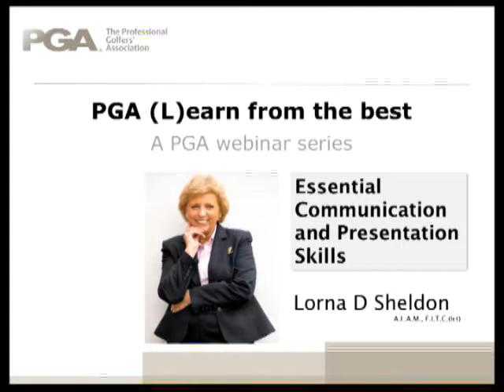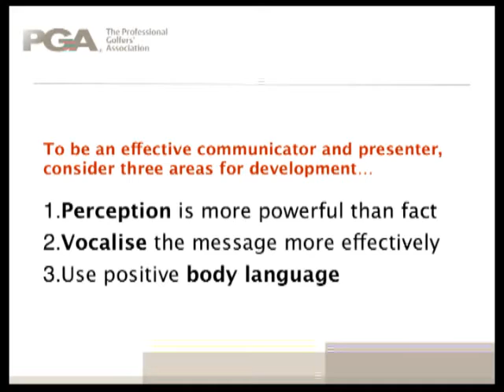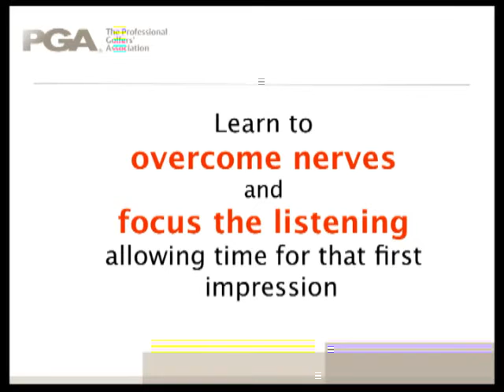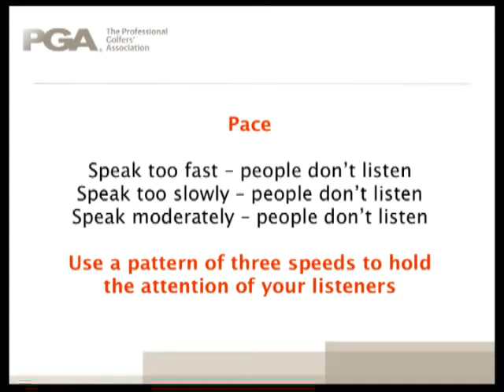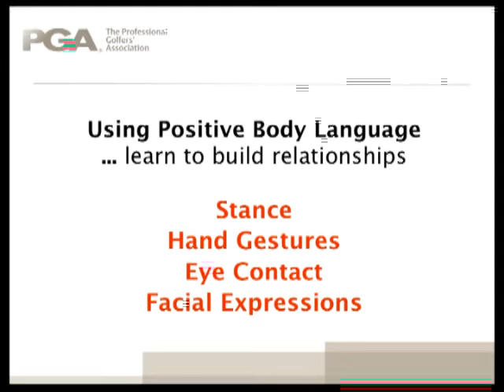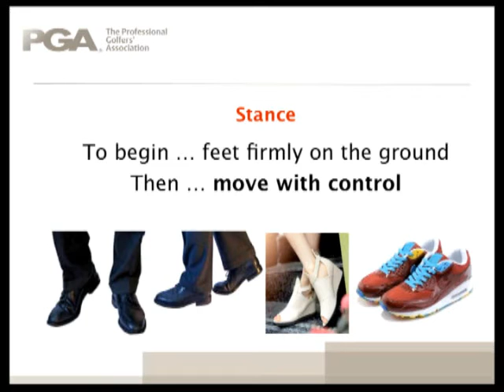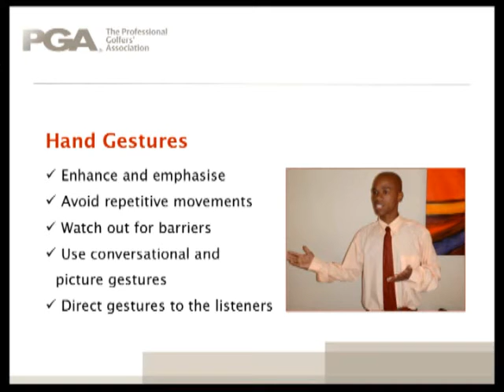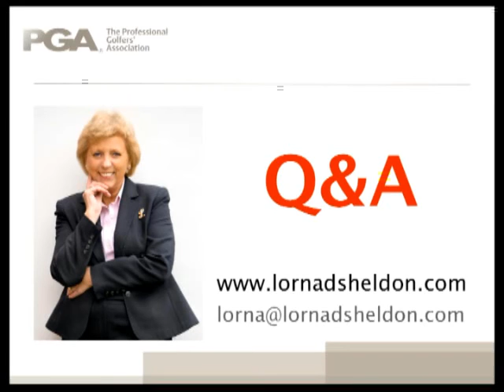Presentations to Persuade and Influence with Lorna Sheldon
Remember, If you want to register your interest for this seminar, go